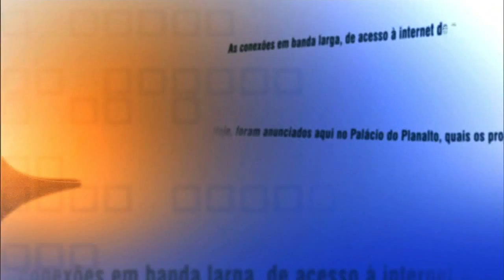Direto do Planalto - 15 de outubro